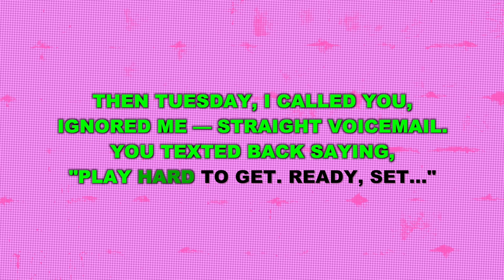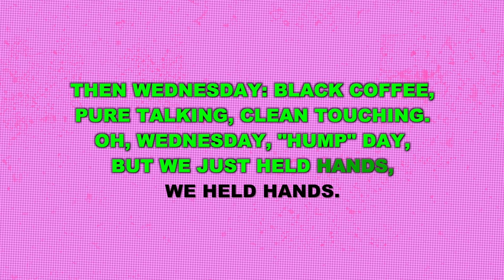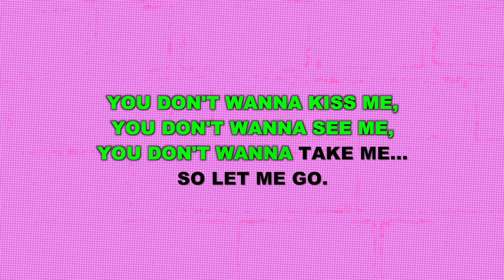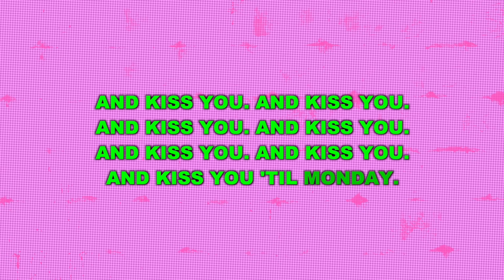"On Monday" (Lower Key) from 35mm: A Musical Exhibition (A Major) - Karaoke Track with Lyrics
This is a lower key karaoke backing track for "On Monday" from 35MM: A MUSICAL EXHIBITION. It is transposed into A Major (down a minor 3rd/3 semitones) for a mezzo/alto voice. It features the complete band accompaniment and rolls the lyrics on the screen so that you can enjoy singing along!

35MM: A MUSICAL EXHIBITION
Music and Lyrics by Ryan Scott Oliver

"On Monday" originally performed by Betsy Wolfe.